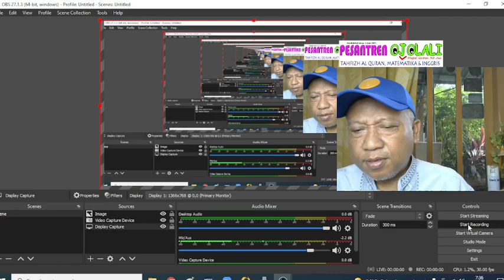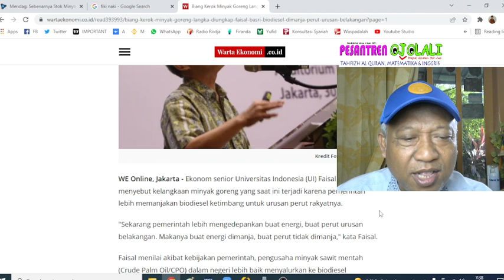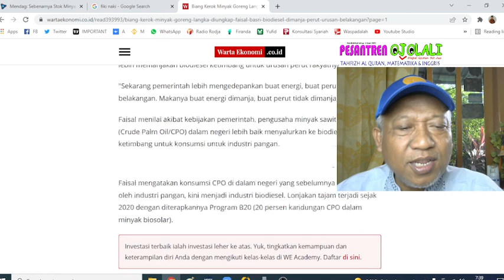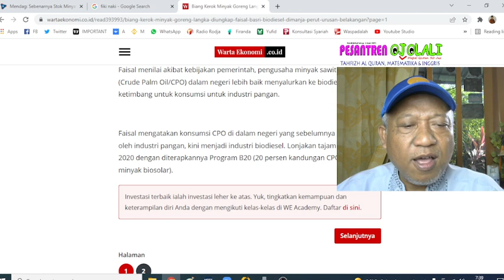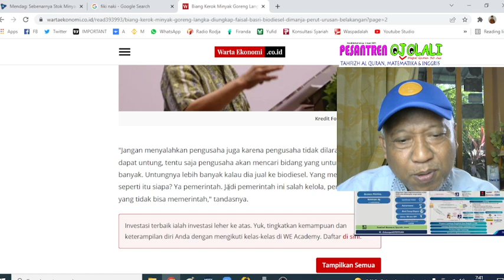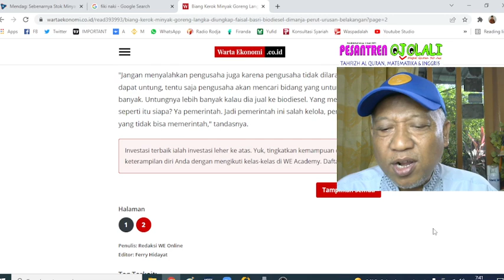MINYAK GORENG LENYAP. Pemerintah salah, bukan pengusaha, tegas Faisal Basri, sang pendukung Jokowi